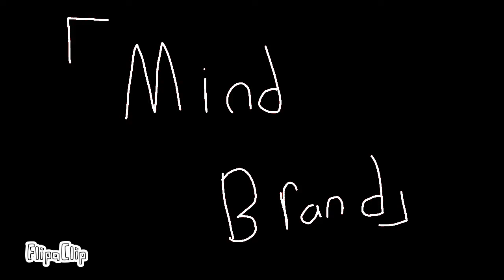Mind brand meme || flip a clip animation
Yeeeep. Another animation!